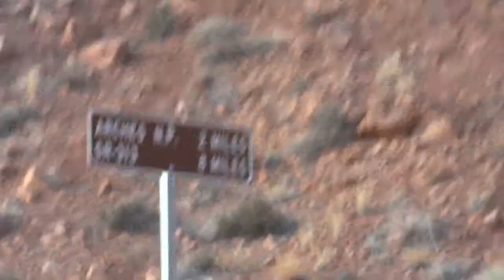Arches & Zion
Jon, Elliot, & Sam experience Arches & Zion National Parks.